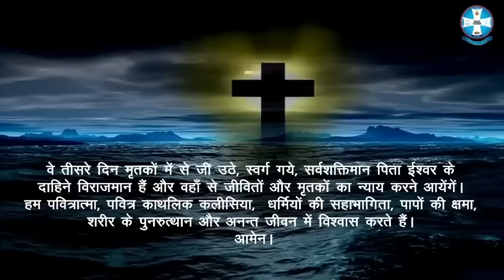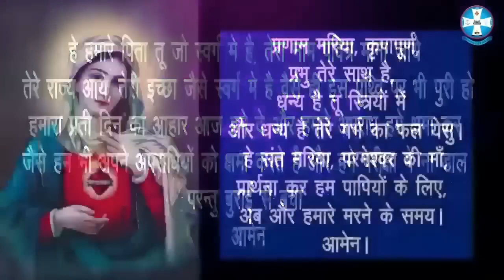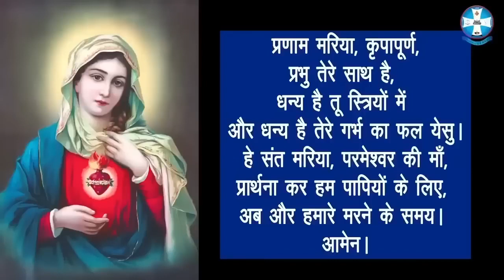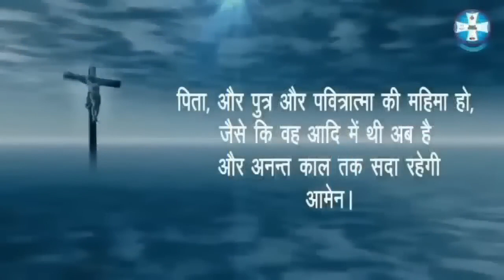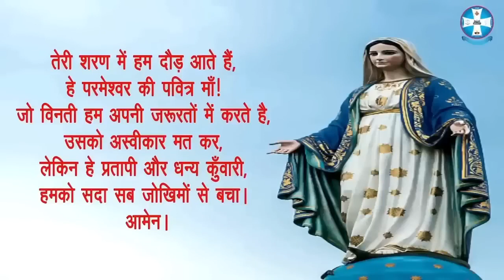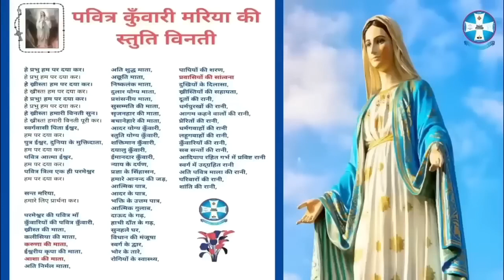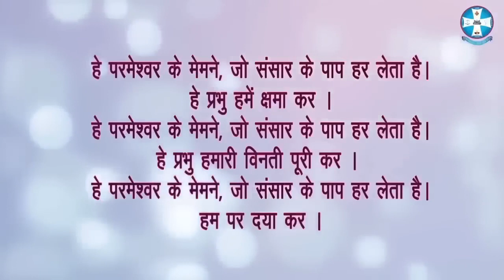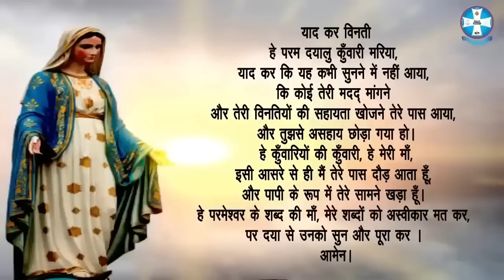Hindi Holy Rosary | रोज़री माला विनती | Sorrowful Mysteries